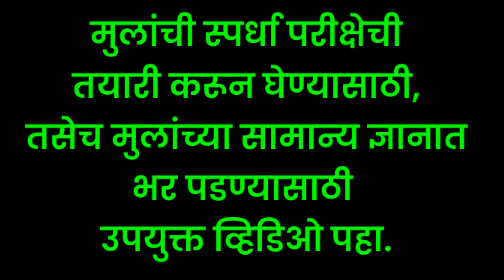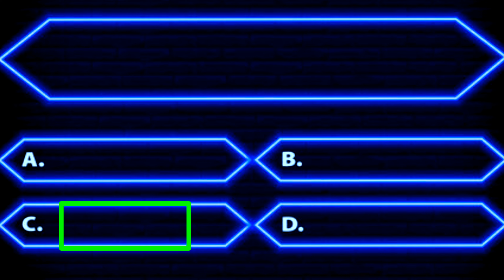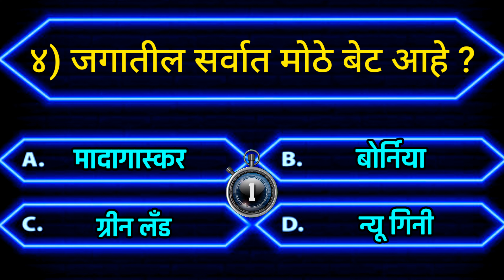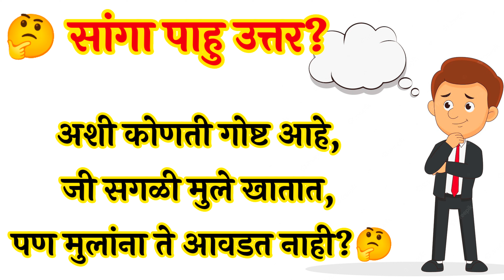police Bharati | चालू घडामोडी २०२४ | Chalu Ghadamodi 2024 | पोलीस भरती तयारी | जनरल नॉलेज मराठी